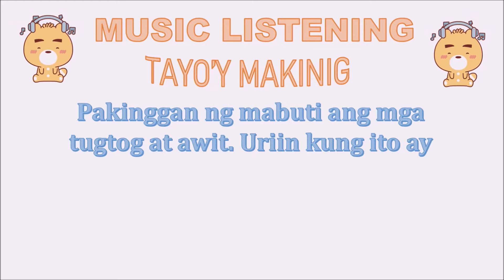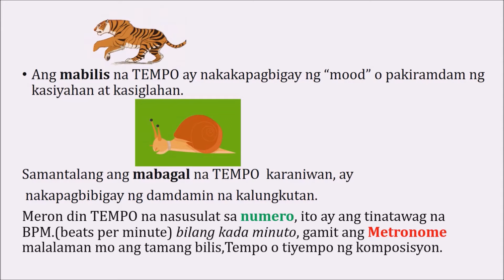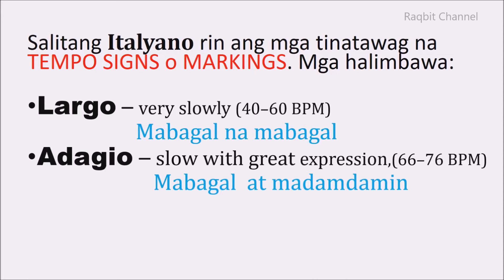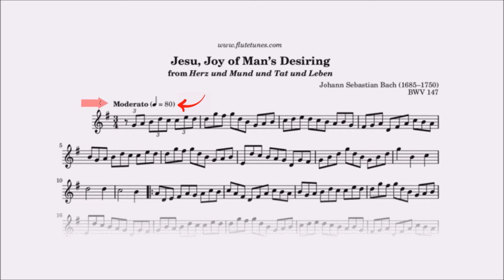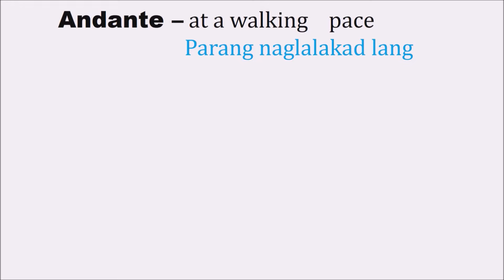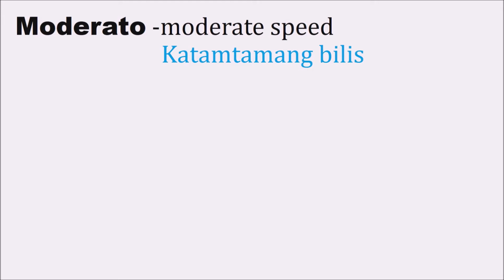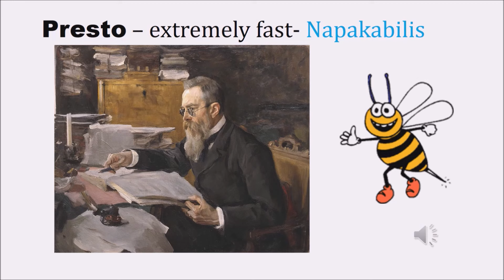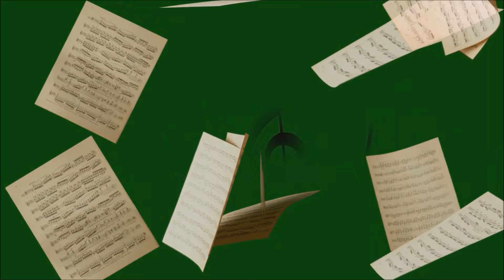"TEMPO" PAG-AARAL NG ANGKOP AT IBA'T-IBANG URI NG TEMPO MABAGAL,KATAMTAMAN AT MABILIS NA TEMPO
My content revolves around the element of music TEMPO. The discussion was designed to fully grasp the concept. The material can be easily understood by parents, teachers, and students of all levels.
For those who want to use my piano/music song accompaniment, please mention or include the link and name (Raqbit Channel) of my Channel or better yet screenshot my profile pic and channel name on your content or description box. thank you, Raqbit

To all parents, teachers, and students, I highly recommend Dr. Presle Aquino''s  Youtube, a very good content to watch and learn.